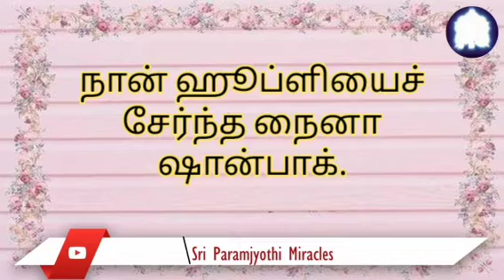19/07. தோல்வி அடைந்த செயற்கை கருத்தரிப்பு கல்கியின் தீட்சைக்குப் பிறகு வெற்றிபெற்றது.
நான் அவளுக்காக வேண்டிக்கொண்டேன், அவள் குழந்தை நலமாக இருக்கும் என்று அவளிடம் சொல்லுமாறு என் ஸ்ரீ கல்கி சொன்னார். ஸ்ரீபகவானும் அவள் கனவில் தோன்றி, கவலைப்பட வேண்டாம் என்றும், 6 நாட்களுக்குப் பதிலாக 8 நாட்களுக்குப் பிறகு மருத்துவரிடம் செல்லுமாறும் கூறினார்.